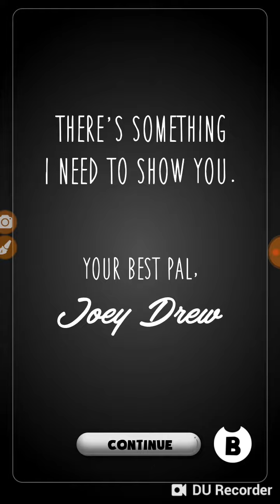Bendy night mare run